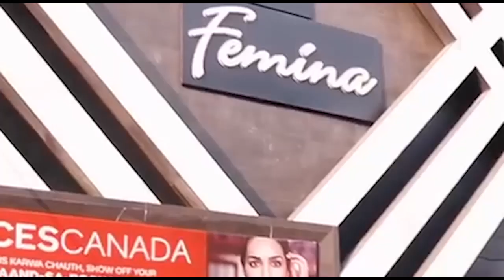सरधना में सांप्रदायिक सौहार्द बिगाड़ने की कोशिश, हंगामा, बिरयानी का ठेला पलटा । Firstbyte.Tv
यूपी में योगी आदित्यनाथ की सरकार भी बन गयी लेकिन सरधना विधानसभा अभी भी राजनीतिक व दंगल का अखाड़ा बना हुआ है। पुलिस चौकी के पास आज कुछ युवकों ने बिरयानी का ठेला न सिर्फ पलट दिया बल्कि संचालक जाहिद के साथ मारपीट भी की। इन लोगों का दावा था कि बिरयानी मीट से बनी है और नवरात्र को देखते हुए शासन ने 10 अप्रैल तक सभी मीट की दुकाने बंद करने के आदेश दिये हुए हैं। जबकि ठेला संचालक व उसके समर्थन में आये लोगों का कहना था कि कुछ लोग सरधना का माहौल सांप्रदायिकता के आधार पर खराब करने की कोशिश में लगे हैं। सोयाबीन से बनी बिरयानी को नान वेज बताया जा रहा है। संगीत सोम सेना के लोगों को इलाके का माहौल  बिगाड़ने नहीं दिया जायेगा। इस विवाद को लेकर वहां काफी देर तक हालात खराब रहे। बाद में पुलिस क्षेत्राधिकारी के जांच कर आवश्यक कार्यवाही के आश्वासन पर मामला शांत हुआ। हालांकि पुलिस जांच में यह भी बात सामने आयी है कि बिरयानी वेज ही थी नान वेज नहीं।
सूचना पाकर पहुंची पूर्व जिला पंचायत अध्यक्ष सीमा प्रधान ने सीओ सरधना के समक्ष इलाके का माहौल बिगाड़ने वालों के खिलाफ कार्यवाही न करने पर नाराजगी भी जताई। उन्होंने संगीत सोम सेना का प्रदेश अध्यक्ष बताने वाले सचिन खटीक के खिलाफ भी कार्यवाही की मांग की।